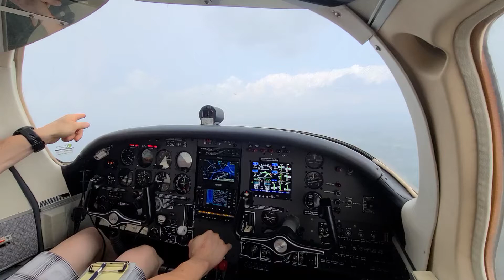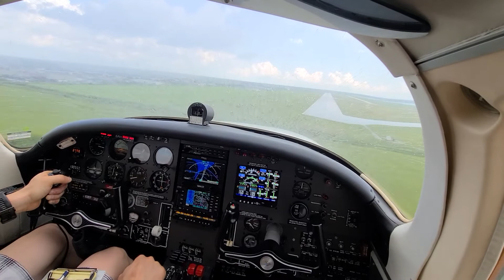Curved final at CYQG in the Aerostar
Curved final to avoid a cell.